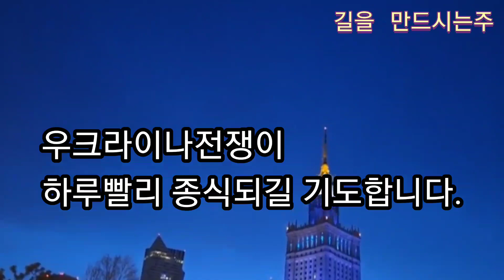길을 만드시는주.